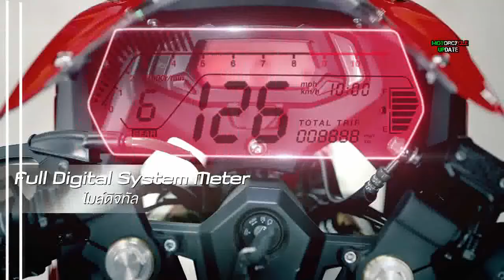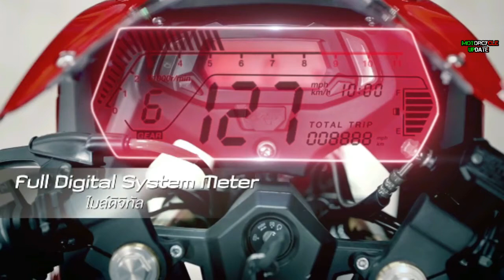2018 GPX Demon 150GR Panigale From Asia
GPX Demon 150GR 2018 is carrying the concept of motor sport fairing bike Moge-style European, no doubt when this motorcycle spyshot appeared some time ago, many who call the replica Ducati or Panigale KW, it is because the front cowl of this bike is very similar to the snout of Ducati Panigale, especially in the healdmap with eyebrow-shaped DRL like this